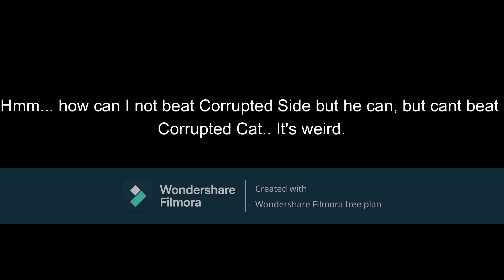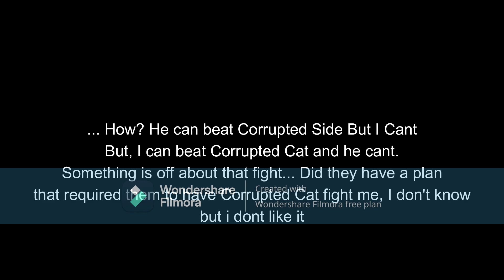Corrupted Wars Part 3